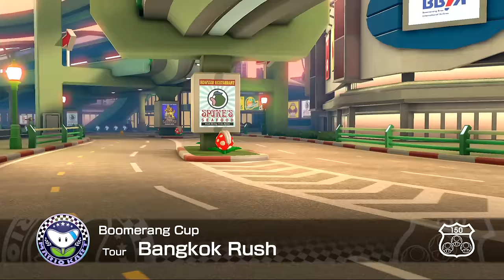Mario Kart 8 Deluxe - Drive the Skibidi Toilet with Mario | The Finest Racing Game Nintendo Switch